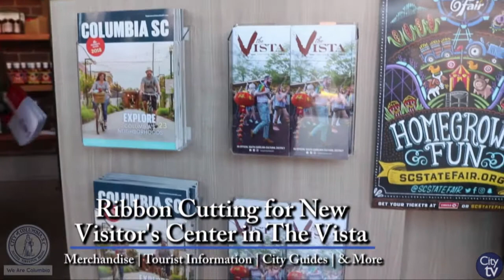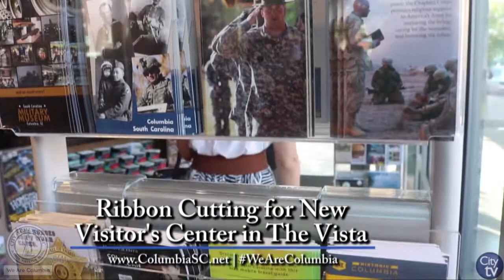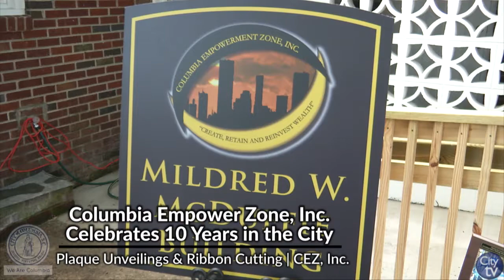City View: A Close-Up View of the City of Columbia